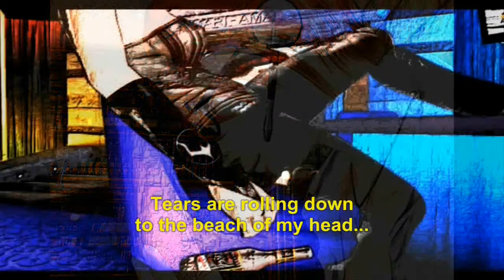School of Hard Knocks Season 1 20 13 Ending Credits Sequence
Ending Credits Sequence to my School of Hard Knocks 20 13 Anime series.

Every picture is 3D(as is the series) that I reformatted and painstakingly edited to turn into a 2D representation to give it a comic book, graphic novel style that fits the credit sequence I wanted to create.

The editing, picture making and reformatting took me 7 hours.   Enjoy :)

Song etc is in the video!